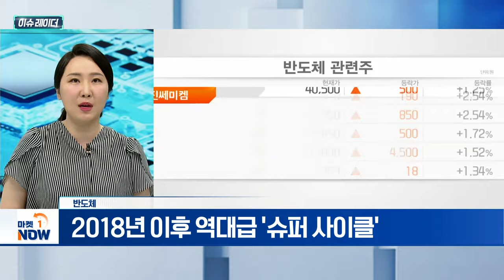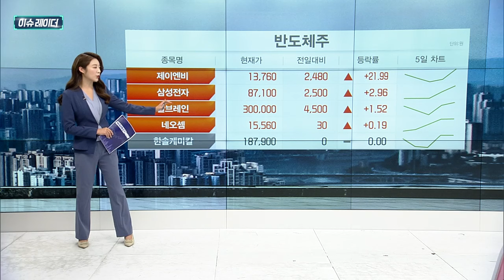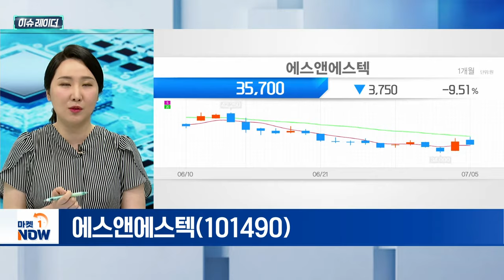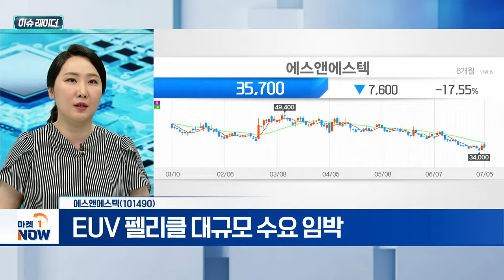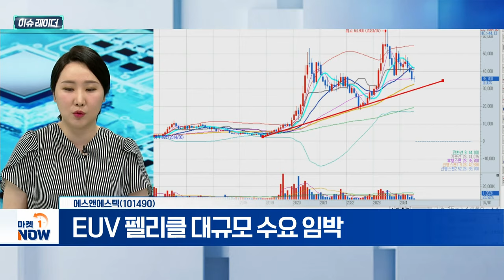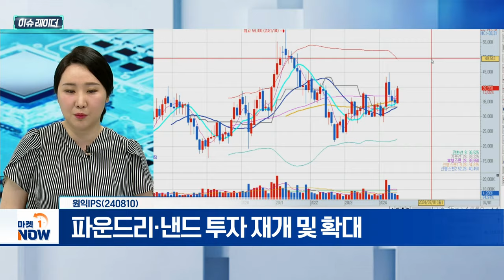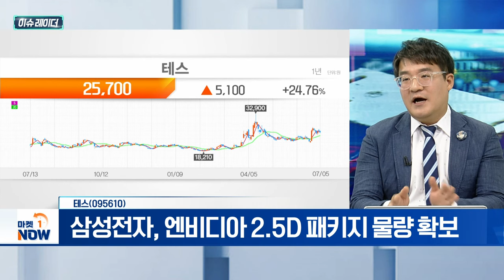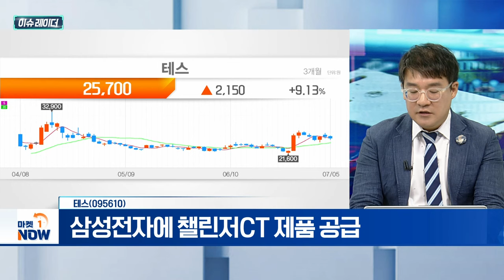반도체 | 에스앤에스텍, 원익IPS, 테스 | Market Now (20240708)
- 2018년 이후 역대급 '슈퍼 사이클'
- HBM 등 AI향 제품 선전 기대감

- 주요 고객사인 삼성전자 '2대 주주' 부각
- EUV 블랭크마스크 연평균 58%↑ 성장세
- EUV 펠리클 대규모 수요 임박

원익IPS(240810)
- 파운드리·낸드 투자 재개 및 확대
- 해외 수주 증가... 실적 개선 예상
- 2024년 매출 전년대비 7%↑ 성장 전망

테스(095610)
- 삼성전자에 챌린저CT 제품 공급
- HBM용 업그레이드 장비... 한 대당 28억 원
- 삼성전자, 엔비디아 2.5D 패키지 물량 확보